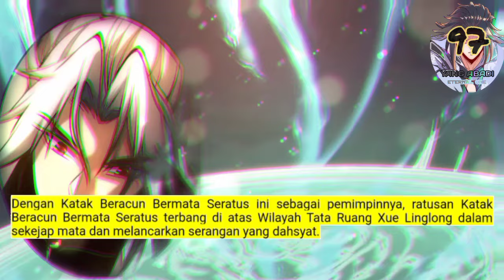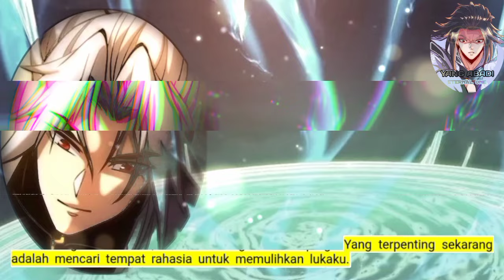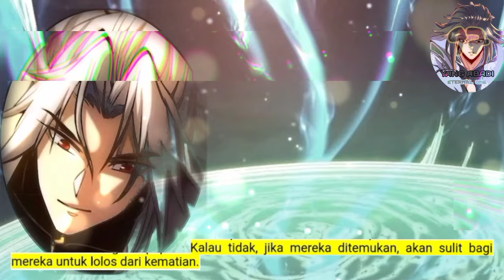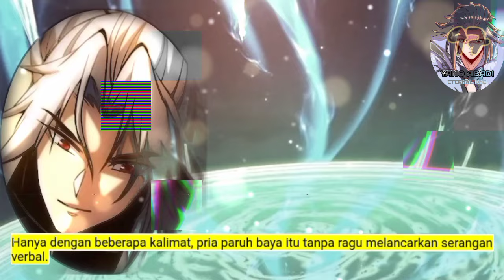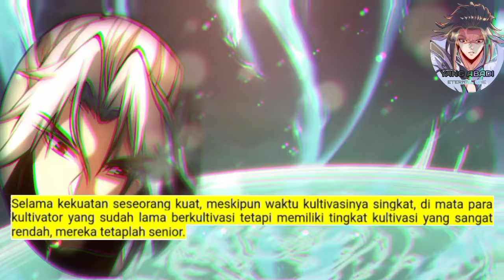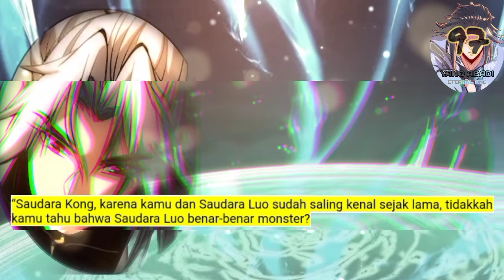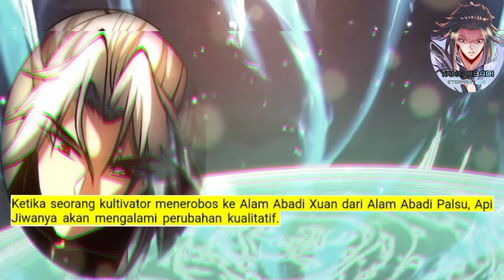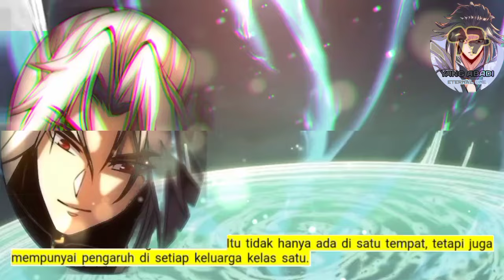Yang Abadi season 97